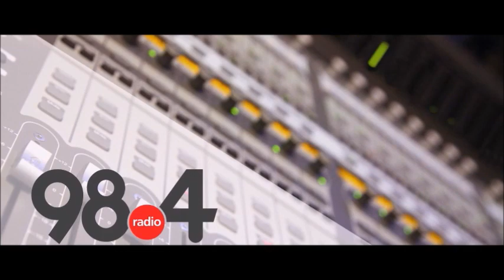Μεσημβρινό Δελτίο Ειδήσεων 25 /2 /2022